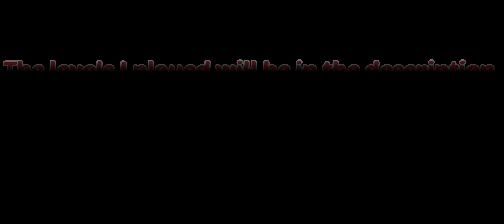3000 ⭐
I achieved the 3000 star achievement! :D... I'm so happy and exhausted right now løl

Anyways, here are the levels I played:

1. Lion by Destriv

2. Strangers by DanZmeN

3. PaC by DanZmeN

4. Covfefe by Kips

GD Menu Song: Mask & ALESDA! - Good Times